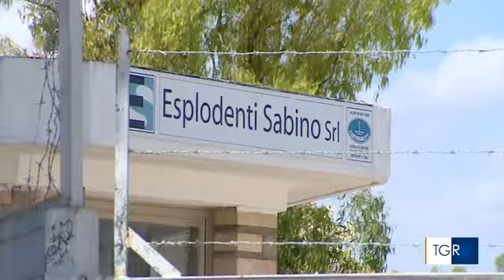RAI3 TGR ABRUZZO - Sette indagati - (15-09-2023)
Avvisi di garanzia per la tragedia costata la vita di tre operai. Dirigenti e tecnici della Esplodenti Sabino inscritti dalla Procura di Vasto nel registro degli indagati.

Fonte: RAI